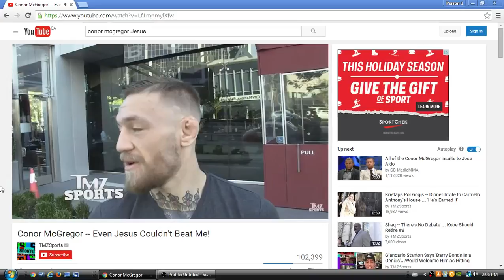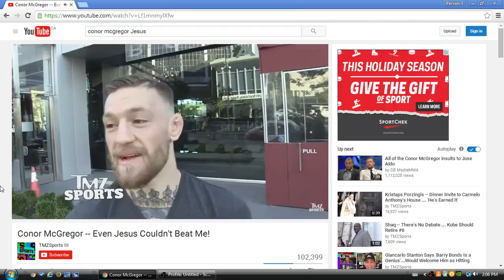CONOR MCGREGOR SAYS HE COULD BEAT UP JESUS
If Jesus Christ was an MMA fighter, Conor McGregor says he would whoop his ass.

Conor McGregor recently said he would love the chance to box Floyd Mayweather Jr. We spoke to Floyd Mayweather Sr. to get his opinion on the comments.

In this video I respond to UFC fighter Conor MeGregor's comments on how he could take on Christ and whoop his A%$. Well the irony is that on judgement day .

UFC Fighter Conor McGregor says he would kill Floyd Mayweather jr. MMA vs Boxing Who wins?